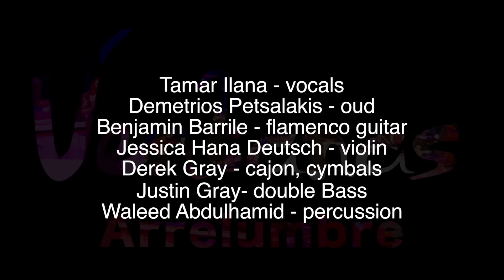Ventanas - 'Arrelumbre'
Ventanas album release, June 5, 2015
"Arrelumbre" title track

Tamar Ilana - vocals
Demetrios Petsalakis - oud
Benjamin Barrile - flamenco guitar
Jessica Hana Deutsch - violin
Derek Gray - cajon, cymbals
Justin Gray - double bass
Waleed Abdulhamid - percussion

Video - Peter Demas, Pascaline Lebras
Editing - Peter Demas
Sound - Justin Gray

This is a Moroccan Sephardic wedding medley put together by Tamar Ilana & Ventanas.